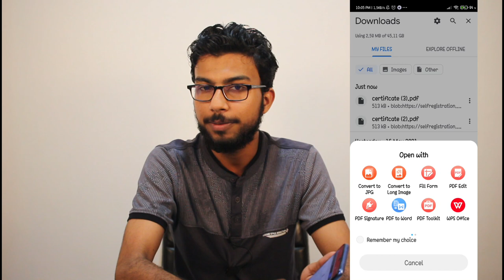How to Download Corona Covid Vaccine Certificate Malayalam | കോവിഡ് വാക്സിൻ സർട്ടിഫിക്കെറ്റെടുക്കാം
How to download Corona Covid Certificate in Malayalam

ഭാവിയിൽ പുറത്ത് ഇറങ്ങാൻ വാക്സിനേഷൻ സർട്ടിഫിക്കറ്റ് വേണ്ടി വരും

cowin vaccine certificate,
get covid vaccination certificate,
take covid vaccine certificate,
download covid vaccination certificate,
how to take vaccine certificate,
covid vaccine registration in kerala malayalam